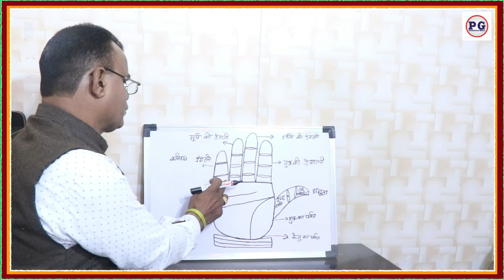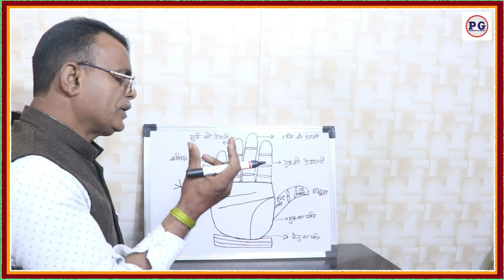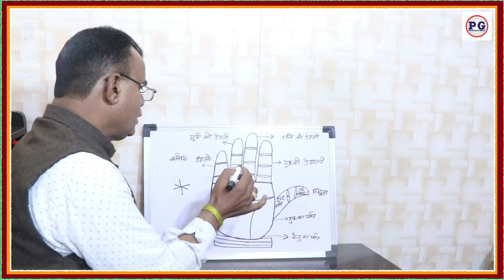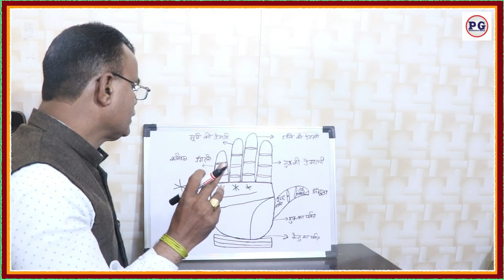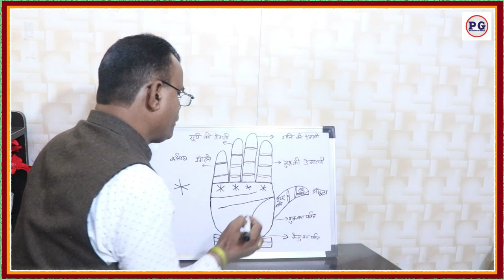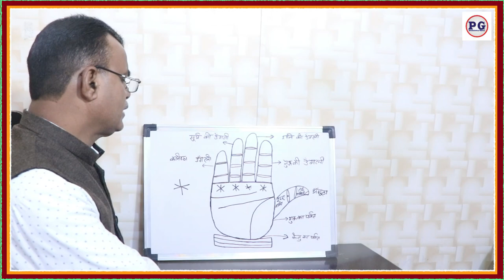हथेली के भिन्न पर्वत पर स्थित नक्षत्र का फल | भिन्न भिन्न पर्वतो पर स्टार चिन्ह का प्रभाव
Yours Queries :-
भिन्न भिन्न पर्वतो पर स्टार चिन्ह का प्रभाव
हथेली के भिन्न पर्वत पर स्थित नक्षत्र का फल
ऐसा Star sign सूर्य पर्वत पर मात्र 5% लोगो के हाथ पर होता है
सूर्य पर्वत पर मौजूद star sign ।। सफलता देने वाला चिह्न।।
शनि पर्वत पर स्टार ⭐ | Shani Parvat par Star ⭐ | Star on Saturn Mount
हाथों में स्टार ( Star ) का प्रभाव
शनि पर्वत पर ⭐ स्टार चिन्ह चमका रहा है किस्मत
lucky sign palmistry